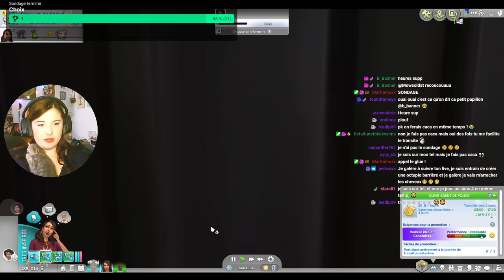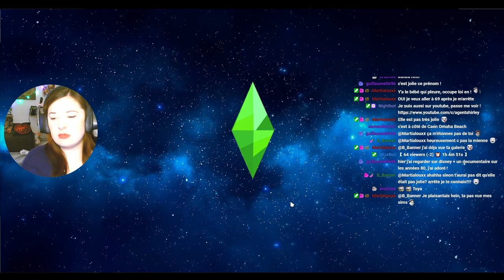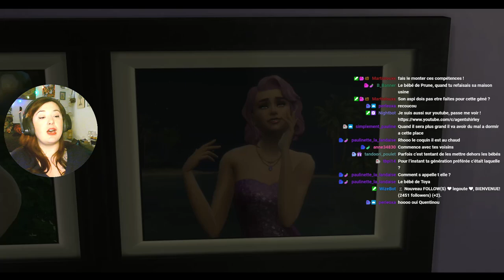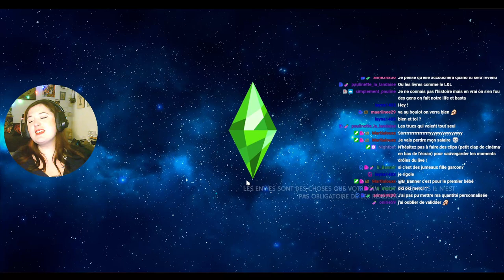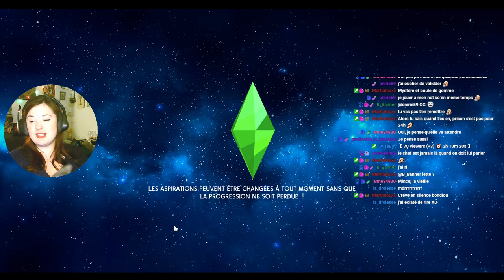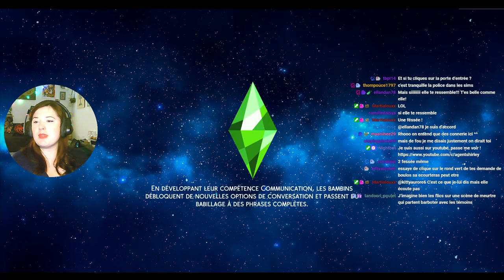Rediff Live - On ponds ! - #97 Not So Berry - Les Sims 4